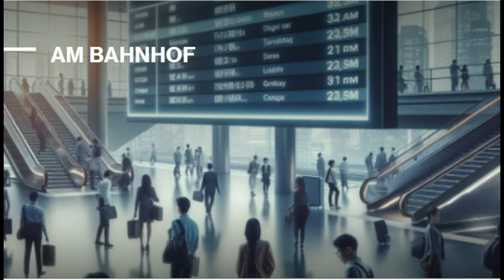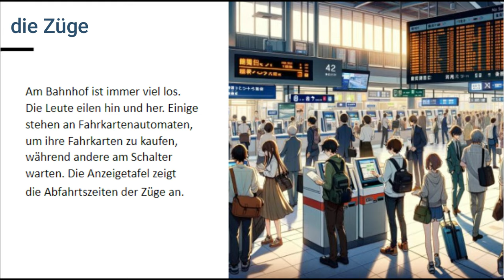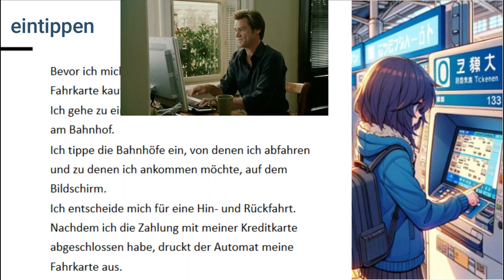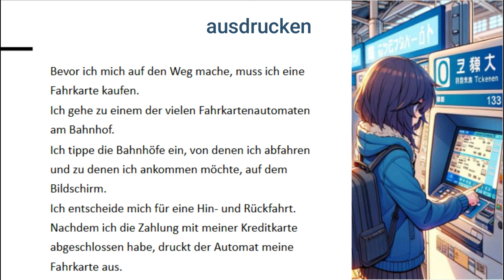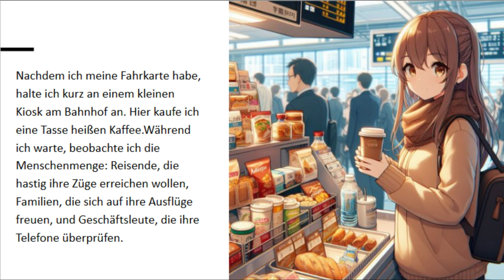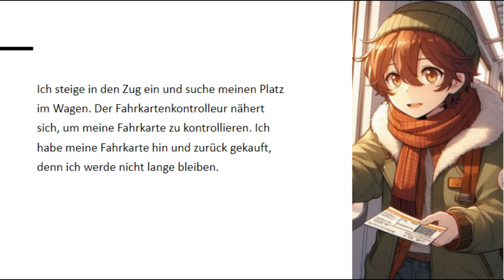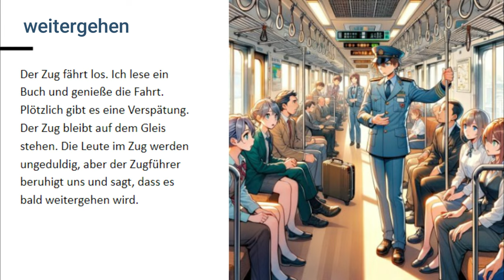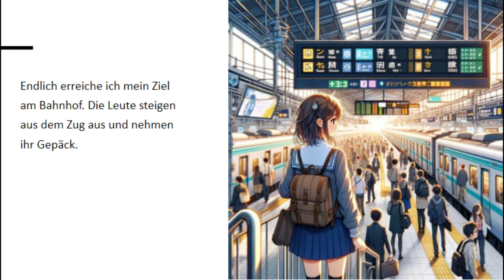تعلم اللغة الالمانية عن طريق القصص